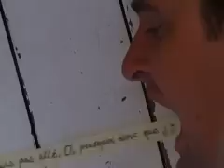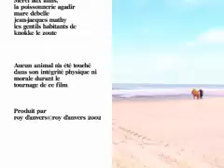La pêche à la baleine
Jean-Marc Panis met la chanson de Jacques Prévert en images pour Benjamin Demeyere